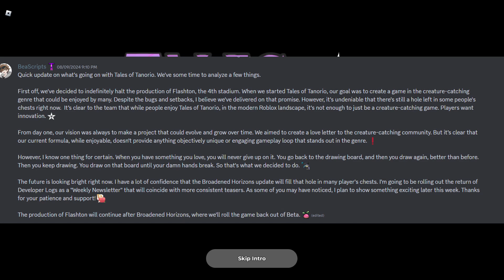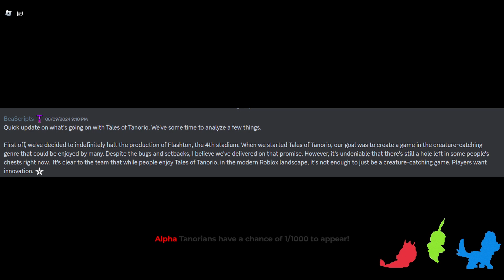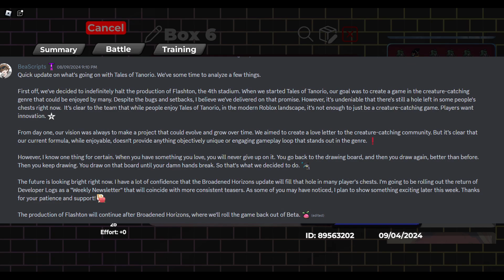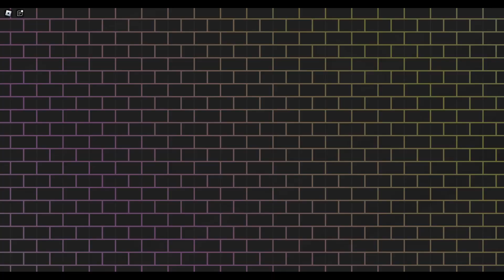The Tales Devs finally Listened to Us!!!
The Tales of Tanorio Devs have finally listened to the community! I go over everything about the latest Tales update in this video. I also cover the Brand new Monster that can be discovered in Eleon adventures.